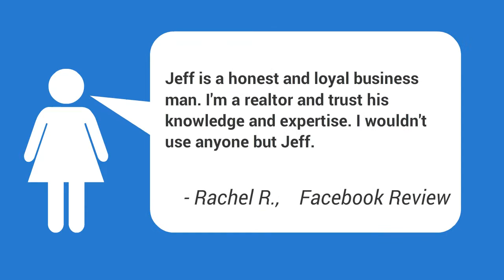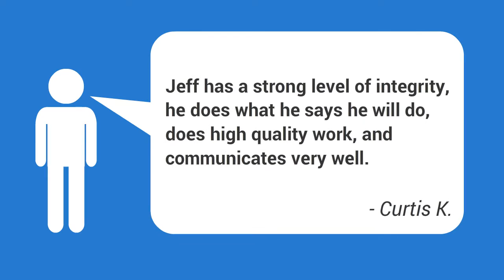Foundation Repair Contractor El Reno OK | El Reno Concrete Slab Repair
Foundation Problems El Reno OK ,
Who Is The Best Foundation Repair Company In El Reno OK | El Reno Commercial Foundations,
Foundation Specialists El Reno OK | Pier And Beam Experts,
Average Cost For Pier And Beam Foundation Repair El Reno OK,
Block And Beam Foundation Repair El Reno OK,
Concrete Repair Contractor El Reno OK,
Cost To Fix Garage Foundation El Reno OK,
Cracked Foundation Repair El Reno OK,
Fix Foundation Grading El Reno OK,
Fix Slab Foundation El Reno OK,
Foundation Crack Danger El Reno OK,
Foundation Cracks During Drought El Reno OK,
Foundation Cracks Under Windows El Reno OK,
Foundation Problems Concrete Slab El Reno OK,
Foundation Problems Price El Reno OK,
Foundation Repair Contractors El Reno OK,
Foundation Repair Selling Home El Reno OK,
Foundation Slab Prices El Reno OK,
Foundation Work In Building Construction El Reno OK,
House Foundation Repair Companies El Reno OK,
Leveling House Floors El Reno OK,
Poured Foundation Vertical Cracks El Reno OK,
Repair Crumbling Foundation Wall El Reno OK,
Repair Foundation Wall Crack El Reno OK,
Seal Foundation Crack From Inside El Reno OK,
Slab Foundation Requirements El Reno OK,
Steel Slab Corner Cracks El Reno OK,
What Foundation Cracks Are Bad El Reno OK

Foundation problems can end up causing major problems to the rest of your home or commercial structure. extremely important that you understand the indicators of a failing foundation to protect your house or commercial structure from damage.|It is really vital that you understand the indicators of a failing foundation to protect your home or industrial structure from damage.}

Damage to your foundation can be really unsafe, and you have to get foundation repair work as quickly as possible after you notice it.

One of the significant causes for these problems is the soil. When there is unequal saturation or over saturation of water in the soil below the foundation, this may result into fractures and irregular, unclear foundations. Extreme presence of water in the soil can be dued to subsurface water, plumbing leakages, and surface water.

aim to get an expert take a look at the structure to validate it is safe every so frequently.|You need to try to get an expert check the structure to verify it is safe every so typically.} You need to attempt to get a foundation repair done even if you think even the smallest foundation problem in your house or commercial building.|To keep your home or office structure safe you need to perform routine checks. To do this, go down the list of some possible indicators of a foundation issue, and make sure they don't exist. You must try to get a foundation repair work done even if you think even the slightest foundation problem in your home or commercial building.}

There are a number of approaches of foundation repair work readily available and the
crucial thing that homeowners, and structure owners, have to understand is this: Securing your investment is the bottom line!

I have actually worked with some of the really best soil professionals, structural engineers, mechanical engineers, design professionals, designers, and contractors statewide in Oklahoma, and I would be happy to address any concerns, and would be honored to help any of you that may be experiencing possible foundation problems.